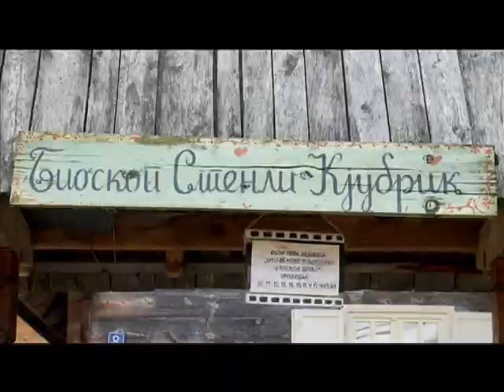Srbija. Moja zemlja. Moje putovanje. - Mokra Gora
Turistička organizacija Srbije Vam predstavlja prilog o Mokroj Gori i Sarganskoj osmici, napravljen u okviru emisije RTS "Žikina šarenica".